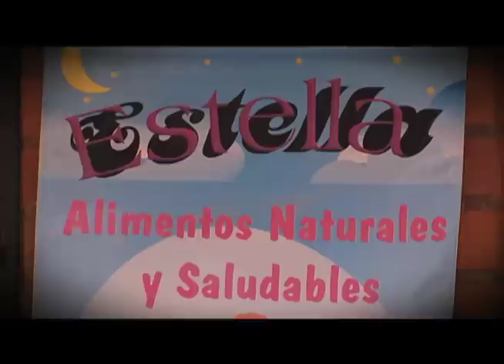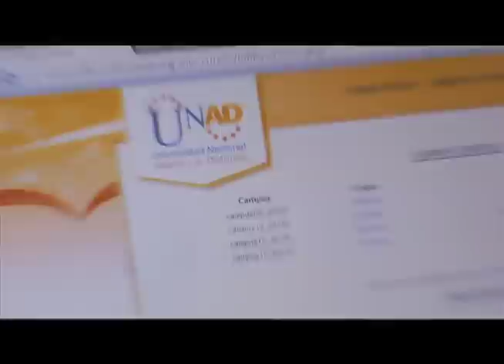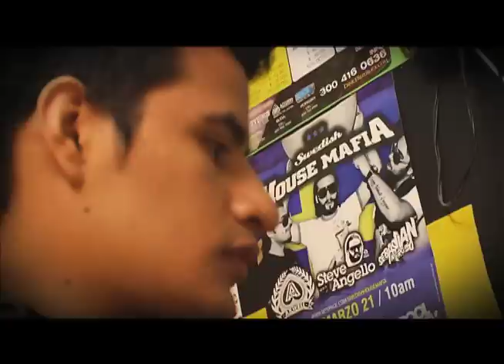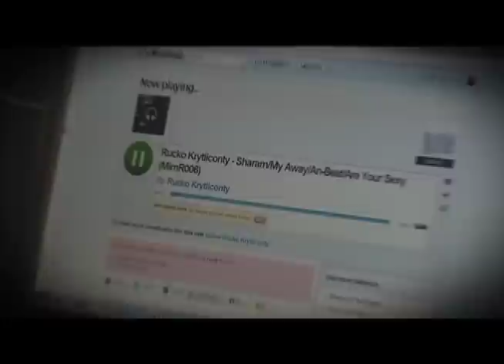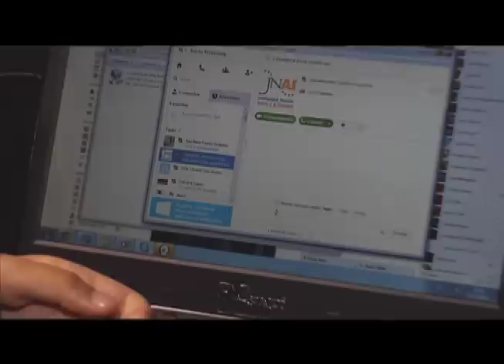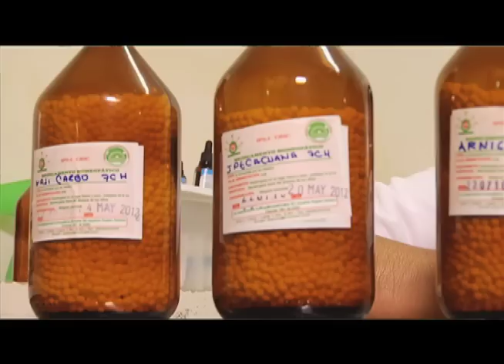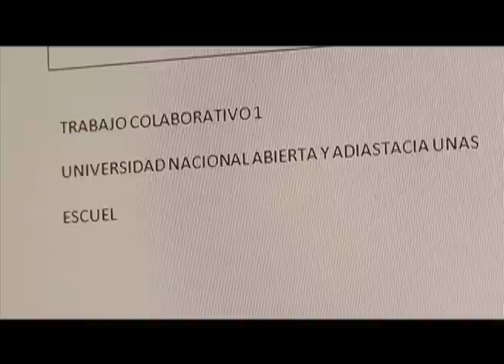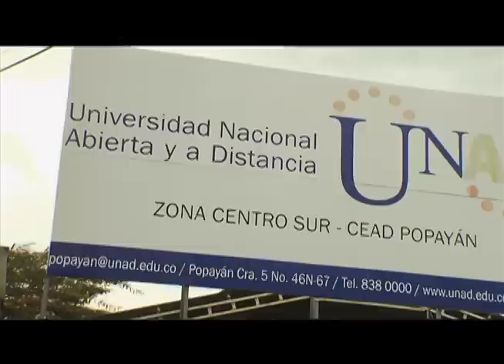Con olor a región - Líderes estudiantiles del cauca, experiencias exitosas de desarrollo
Cuatro historias de estudiantes y egresados del Cauca que nos cuentan como hacer empresa, desarrollar comunidades indígenas, la inclusión de población discapacitada y la expresión musical de la comunidad Unadista de Popayán, el gran impacto del modelo de educación a distancia con el uso de las nuevas tecnologías que ha posibilitado de la inclusión de personas que nunca pensaron que serian profesionales con calidad y pertinencia para su región.